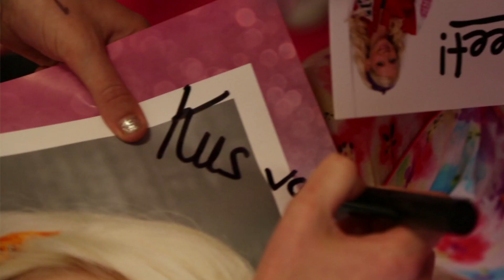V&D Keet!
Het is Prijzencircus bij V&D! En Keet! was op bezoek!